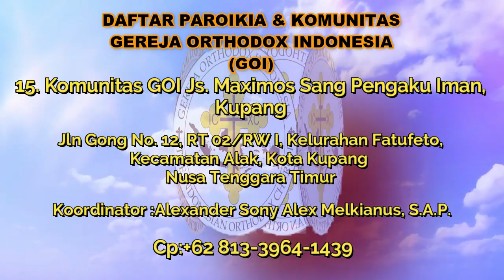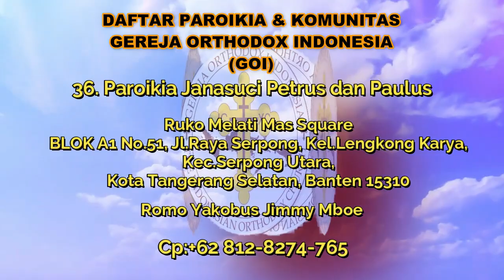Injil Yohanes 10:8-15 Chapter 54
Bila saudara/i ingin berpartisipasi ikut ambil bagian di dalam pelayanan bisa di salurka melalui rekening-rekening berikut

🏧Persembahan :
An.BAMBANG DWI BYANTORO
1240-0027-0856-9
(Bank Mandiri)

🏧Donasi Peralatan Tim YouTube:
An.YAYAN KRISTIAN
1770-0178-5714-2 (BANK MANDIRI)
akun DANA

🏧Donasi :
An.GEREJA ORTHODOX INDONESIA
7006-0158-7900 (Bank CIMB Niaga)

🏧Donasi :
An.GEREJA ORTHODOKS INDONESIA
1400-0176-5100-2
(BANK MANDIRI)

Shopee.co.id/terang_timur